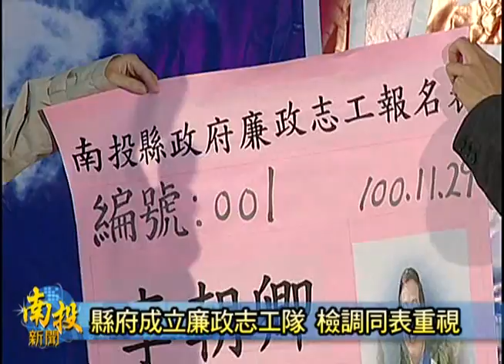南投新聞-縣府成立廉政志工隊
今年七月，行政院置法務部成立廉政署了後，推動國家廉政以及反貪腐運動，就成為今嘛公家機關的首要任務之一。為此，南投縣政府為著積極來響應，更加是特別成立了「廉政志工隊」，積極的作為，是召募到將近百位民眾，踴躍來加入。南投縣政府更是結由舉辦隆重記者會，由副縣長陳志清親自授旗，宣告南投縣政府推動「反貪腐、愛廉能」的廉政志工隊正式成立。